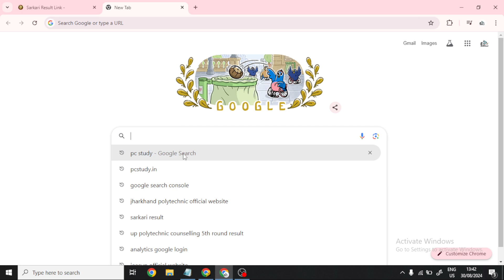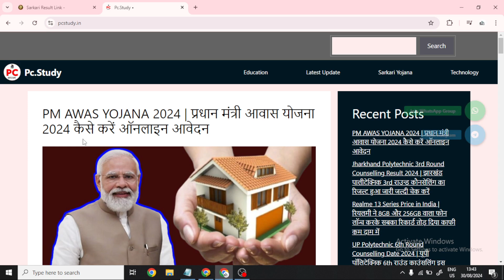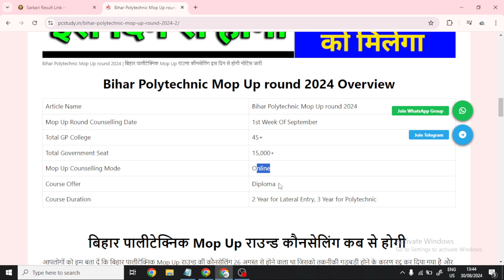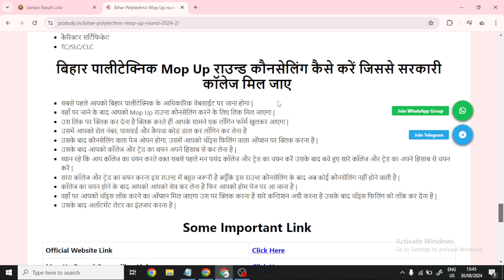bihar polytechnic mopup round kab hoga| bihar polytechnic mopup round process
mop-up round counseling kab suru hoga,bihar polytechnic mop-up round counseling kab start hoga,mop up round kab se hoga bihar polytechnic,bihar polytechnic mop-up round counseling,receva academy,s.h academy,nayan classes,aspect vision,sk science classes,mopup round cutoff,mopup round me kitne rank walo ko govt college milega,bihar polytechnic seat allotment,bihar polytechnic allotment letter 2024,bihar polytechnic 2024,bihar polytechnic counselling 2024